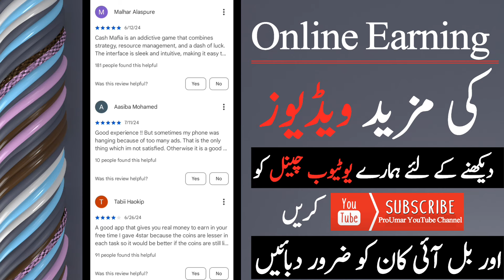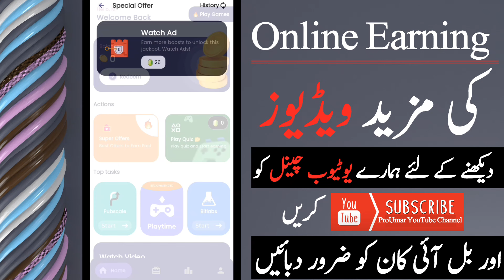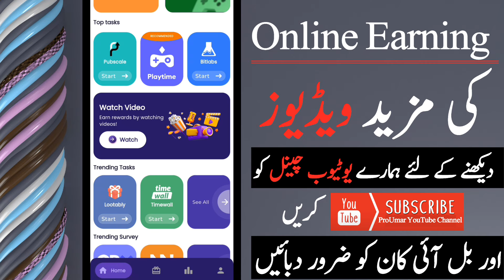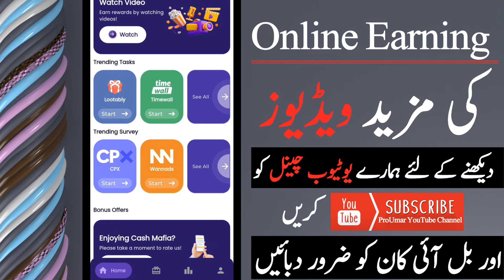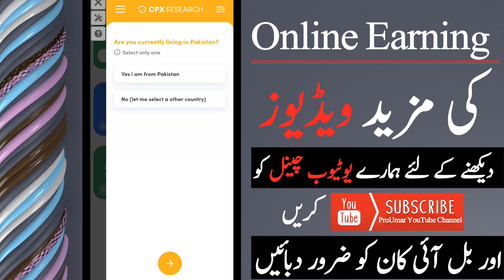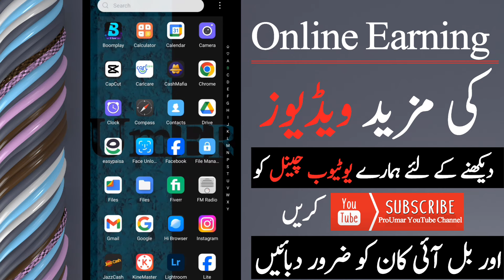Earn Rs50000 monthly withdraw easypaisa jazzcash | Earning app without investment | Make money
Assalam O Aliakum!!Earn Rs50000 monthly withdraw easypaisa jazzcash | Earning app without investment | Make money |